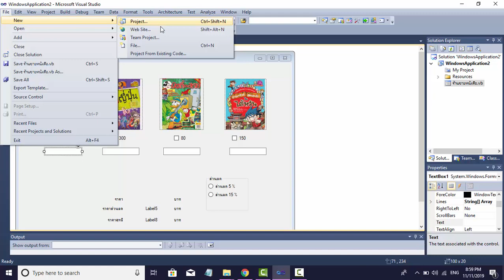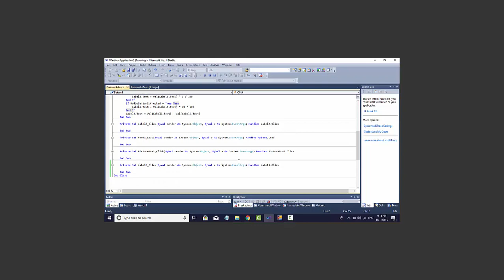ร้านขายหนังสือ vb - Visual Studio 2019